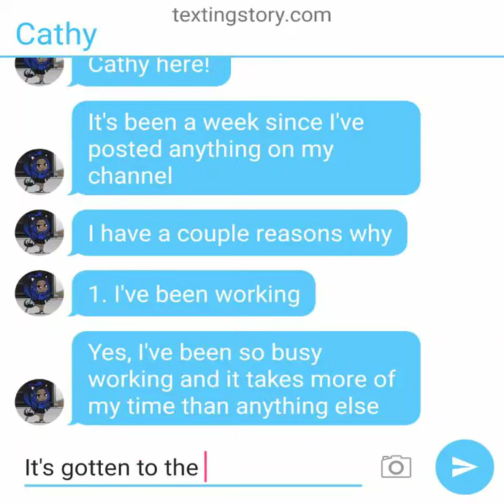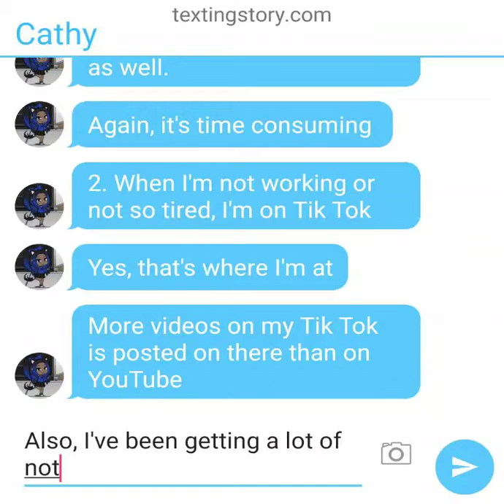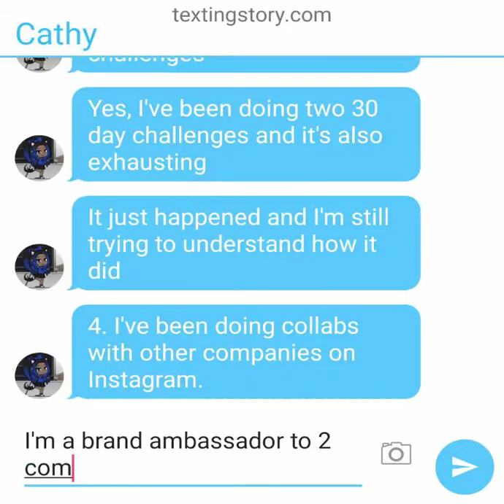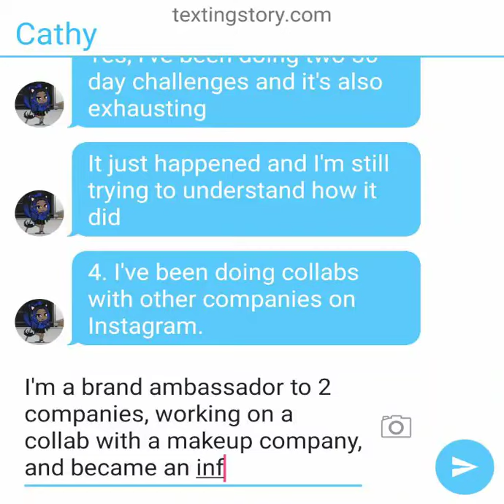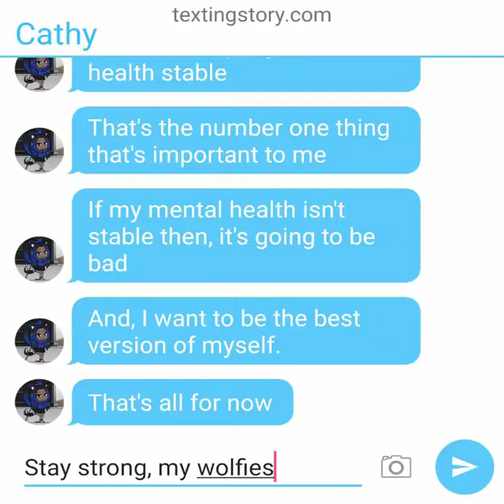Whereabouts Update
What's up, guys! Cathy The Sexywolf here! I'm the princess of ALL Snowwolves! The goddess of ALL Hell and Hellotopia! And the queen of ALL Heaven! Now, the princess of the Ice Heart Kingdom! Sorry, guys. But, you had the right to know what's been going on with me. Stay strong,my wolfies. Love and peace to the snowwolf Nation. The cat is out!
-Cathy The Sexywolf
My stuff-
Musical.ly: @cathy_the_sexywolf
Backup: @miss_perfect222
Vine: Cathy.css.com
Kik: 221424
Oovoo: Cathy-SingerSmith
Username: CathyTheSexyWolf#5769
Tumbler: Cathysinge
Ask fm: cathysmith905